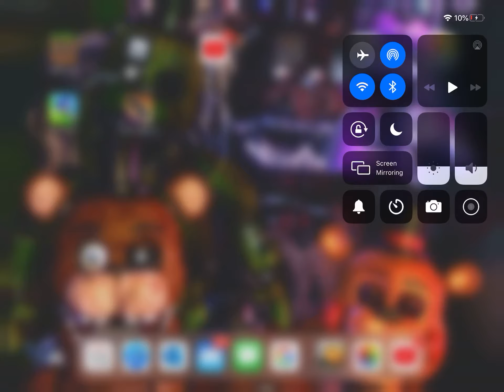Friday the 13th